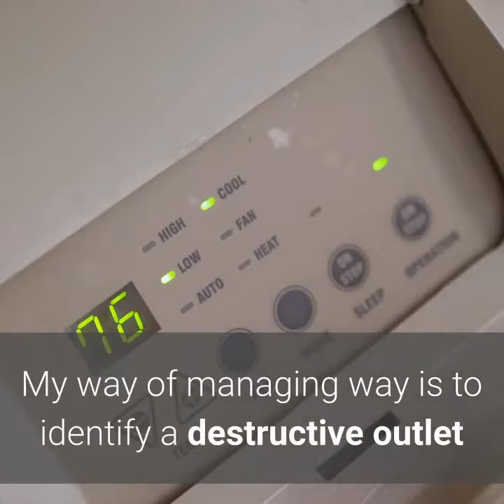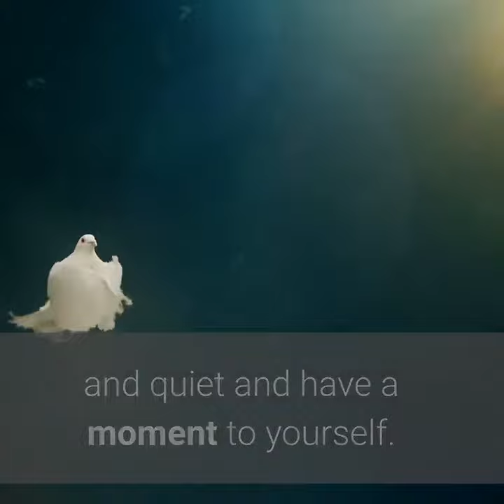2 Ways On How To Manage our Anger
This video can help tips to viewers about how they can improve in their life to have a healthy lifestyle